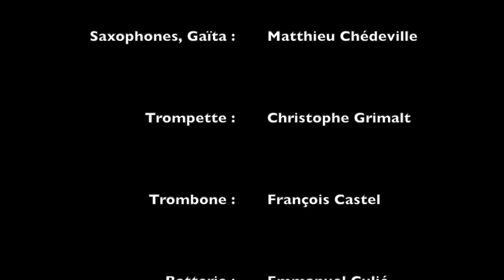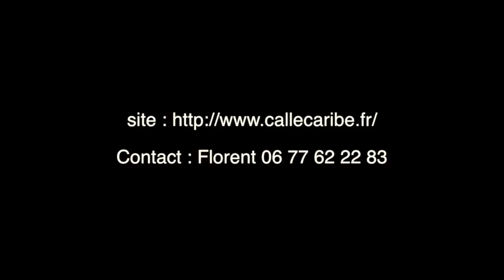Calle Caribe en concert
Ambiance festive garantie sur le marché avec Calle Caribe !! Cumbia dans la rue en mode Fanfare pour faire danser les petits comme les grands !!